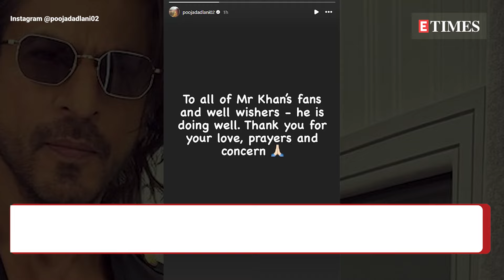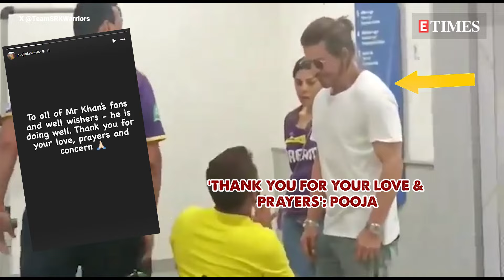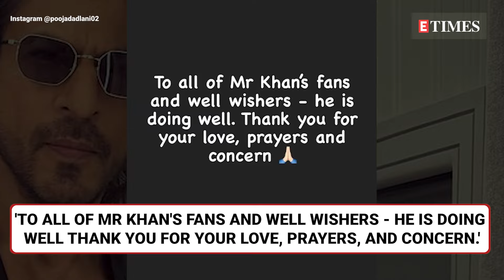Shah Rukh Khan's HEALTH update: Actor's manager drops Instagram post saying, 'He is doing well'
Megastar Shah Rukh Khan's manager, Pooja Dadlani, took to Instagram Stories to share the actor's health update with his fans and well-wishers. In her post, she expressed gratitude for the love, prayers, and concern shown towards SRK's well-being. Take a look at the video.